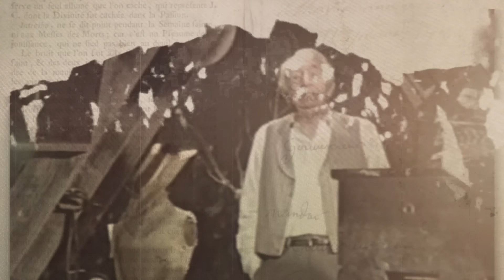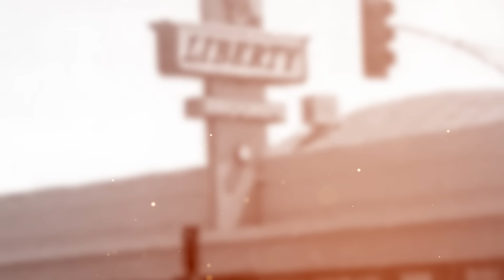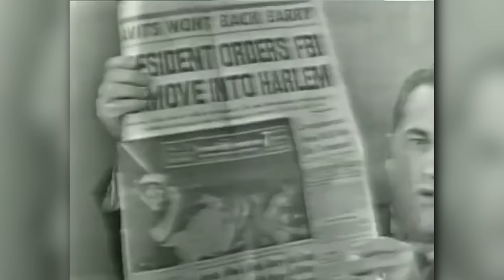Walter Brennan's Daughter Confirms The Rumors About His Private Life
Walter Brennan's Daughter Confirms the Rumors About His Private Life. Walter Brennan, a significant figure in the nineteen thirties, still garners media interest long after his death almost fifty years ago. Known for his Oscar win as Best Supporting Actor, Brennan is still beloved by Hollywood television audiences for his outstanding performances in movies. Yet, behind his endearing grandfatherly character on screen, Brennan's personal life was overshadowed by controversy and scandals. His controversial perspectives and atrocious actions may challenge your perception of him. Keep watching to discover more about the star who brought the endearing characters to life on screen..